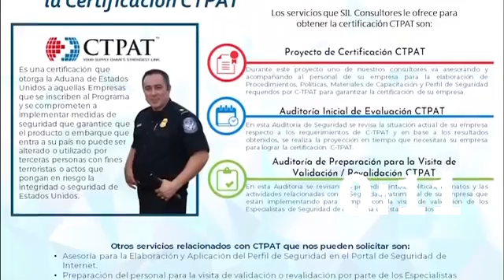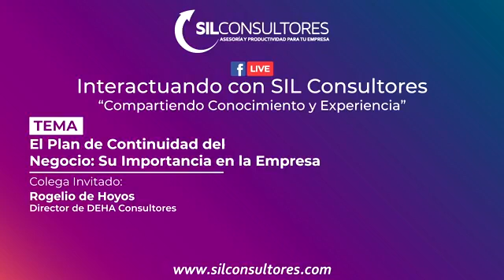El Plan de Continuidad del Negocio: Su Importancia en la Empresa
El Plan de Continuidad del Negocio siempre ha sido un ejercicio valioso para las empresa para mantenerlo rentable y operando aún en situaciones adversas para su mercado o para las empresas en general, aún con esta importancia no había sido frecuente encontrarlo formalizado como elemento crítico y estratégica. La nueva situación de alta incertidumbre especialmente con la reciente Pandemia ha traído de nuevo este proceso a la atención de las empresas por lo tanto llevar a cabo este ejercicio es imprescindible en la actualidad.

Más Información:
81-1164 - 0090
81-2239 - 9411